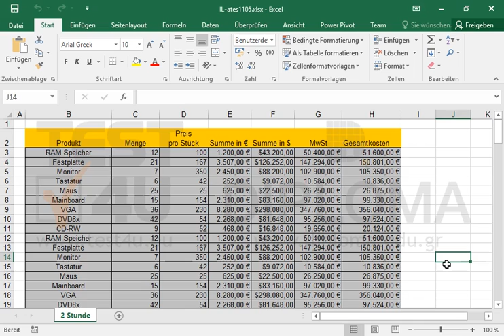Ersetzen Sie im Arbeitsblatt 2 Stunde den Inhalt der Zelle B8 von Mainboard in M/B (ohne das...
Ersetzen Sie im Arbeitsblatt 2 Stunde den Inhalt der Zelle B8 von Mainboard in M/B (ohne das Zellenformat zu ändern).Möchten Sie mehr. Laden Sie das TEST4U demo herunter